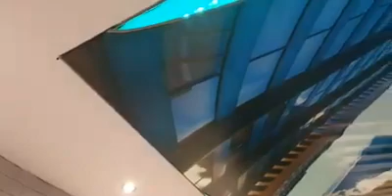Sufit Napinany Nadruk 3D